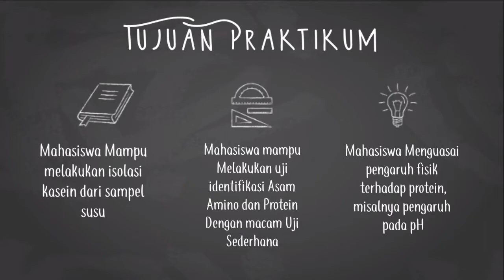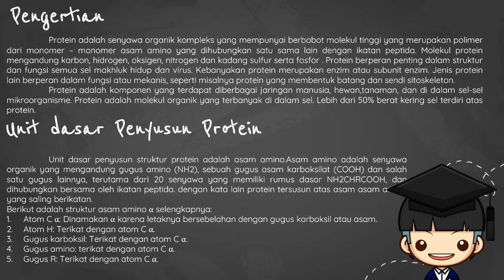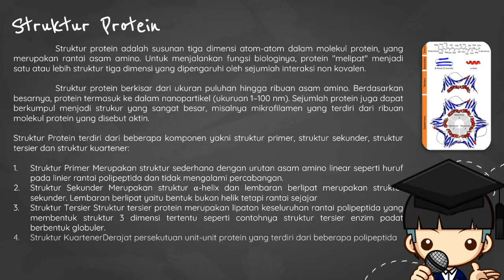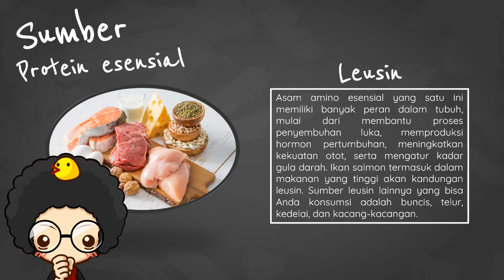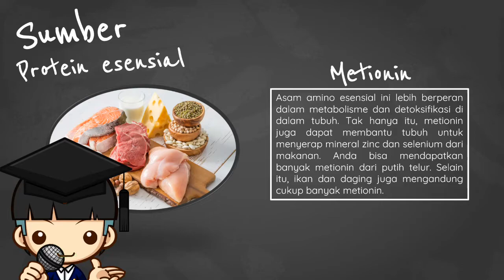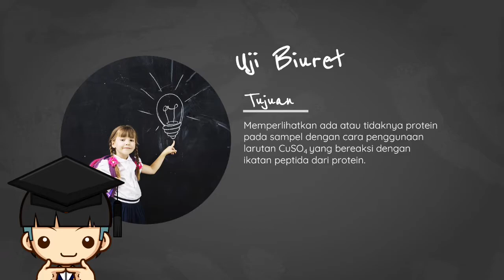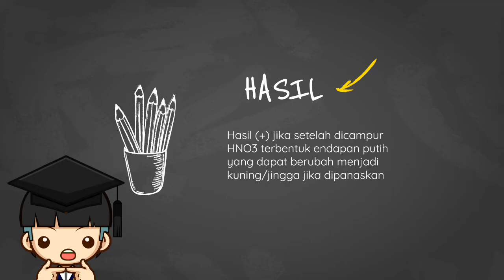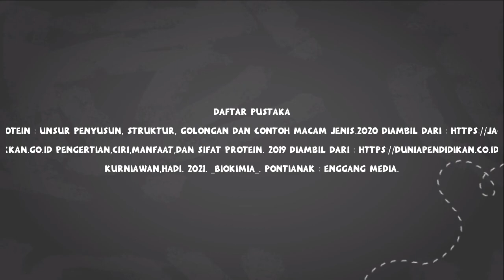Praktikum Biokimia Farmasi: Asam Amino dan Protein - A3/3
Melalui praktikum ini diharapkan dapat membantu praktikan dalam memahami prosedur percobaan, memberikan pengalaman dan keterampilan dasar praktikum untuk mempelajari ilmu farmasi lebih lanjut serta dapat menambah ilmu pengetahuan dan wawasan.

Tujuan akhir dari kegiatan ini adalah meningkatnya pengetahuan dan keterampilan mahasiswa dalam melaksanakan kerja di laboratorium sekaligus memberikan gambaran mengenai penerapan teori dalam mata kuliah yang mereka pelajari. Materi yang tercangkup di dalamnya meliputi: Karbohidrat dan Metabolisme Karbohidrat, Lipid, Asam Amino dan Protein, Pengaruh Suhu dan pH terhadap Aktivitas Enzim, dan Vitamin.

Percobaan  III.  Asam Amino dan Protein
A. Isolasi Kasein Susu
B. Uji Identifikasi Asam Amino, Protein dan Sifatnya

Setelah melakukan percobaan diharapkan :
a.  Mahasiswa mampu melakukan isolasi kasein dari sampel susu.
b.  Mahasiswa mampu melakukan uji identifikasi asam-asam amino dan protein dengan macam uji sederhana.
c.  Mahasiswa menguasai pengaruh fisik terhadap protein, misalnya pengaruh pH.

Terima Kasih

PharmEdu Official